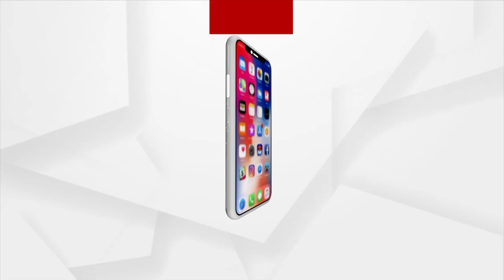ଆଫଗାନିସ୍ତାନ ଉପରେ ତାଲିବାନର କବ୍‌ଜା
ଲୋକଙ୍କ ମଧ୍ୟରେ ଭୟର ବାତାବରଣ । ୨୦ ବର୍ଷ ତଳର ପୁରୁଣା ତାଲିବାନ ଶାସନ ମନେ ପଡୁଛି । ସାଧାରଣ ଲୋକ ଲୁଚାଉଛନ୍ତି ଡିଶ ଆଂଟିନା, ଟିଭି ସେଟ ଓ ପୁସ୍ତକ । ତାଲିବାନର ଆଫଗାନିସ୍ତାନ ଉପରେ ଅଧିକାର ହେବା ପରେ ସ୍ଥାନୀୟ ଆଫଗାନୀ ମାନେ ଅତ୍ୟନ୍ତ ଭୟର ବାତାବରଣ ମଧ୍ୟରେ ଅଛନ୍ତି ।